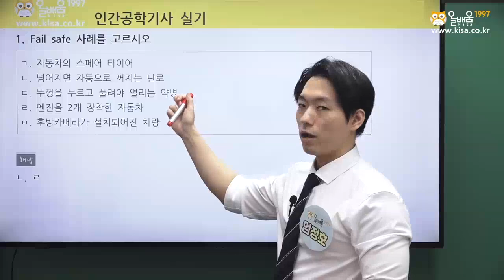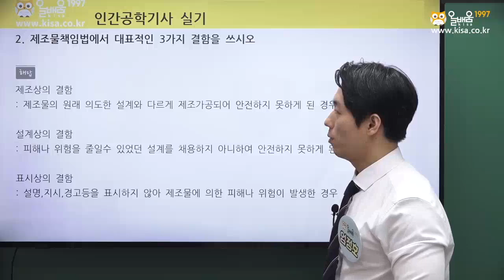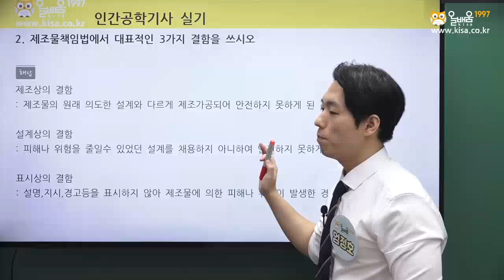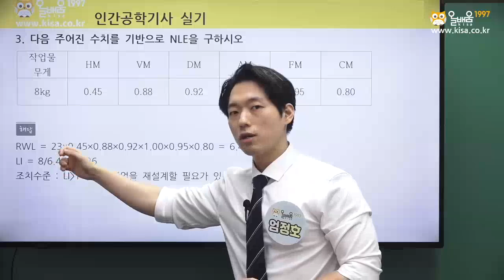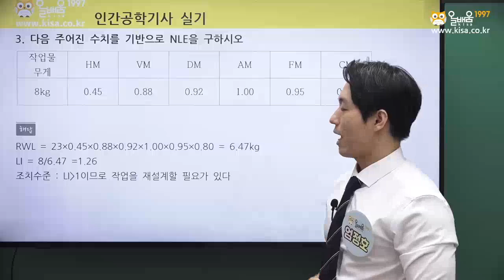[올배움kisa] 인간공학기사 실기 2023년 2회 필답 복원문제 풀이 강의 엄정호 교수님 합격대비 강의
엄정호 교수님의 인간공학기사 샘플강의입니다.
본 강의는 올배움kisa 수강신청시 시청하실 수 있습니다.

바로합격 인간공학기사!!

* 기사/산업기사강의/기능사/기능장/기술사 합격률 1위, 만족도 1위, 등록율 1위
품질경영기사, 품질경영산업기사, 가스산업기사, 건축기사, 건축설비기사, 공조냉동기계기사, 산림기사, 식물보호기사, 산업위생관리기사, 인간공학기사, 화약류관리기사, 화약류관리산업기사 등 국가기술자격증 바로합격 강의 수강 문의

* 올배움kisa 인간공학기사 담당교수 엄정호 선생님 프로필
- 온라인교육기관 올배움kisa 인간공학기사 과정 전임교수
- H종합교육원 법률행정사무원 과정
- G평생교육원 법률분야
- 낭랑행정사 사무소 대표
- HRD 법무 강사
- 비즈니스지원단 산업클리닉위원
- 창업진흥원 평가위원
- 현대경제연구원 컨설턴트
- 희망리턴패키지 진단위원
- 인간공학기사, 경영지도사, 행정사, 물류관리기사 등 자격증 다수 보유[올배움kisa] 인간공학기사 실기 2023년 2회 필답 복원문제 풀이 강의 엄정호 교수님 합격대비 강의

엄정호 교수님의 명품강의로 인간공학기사 바로합격을 기원합니다.